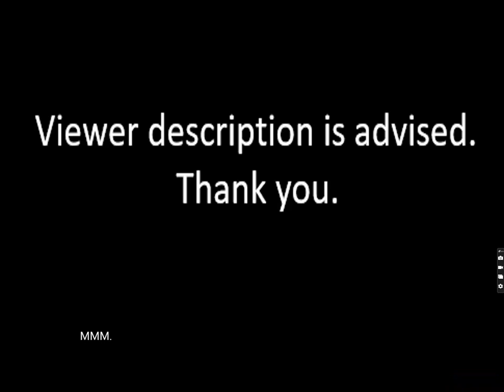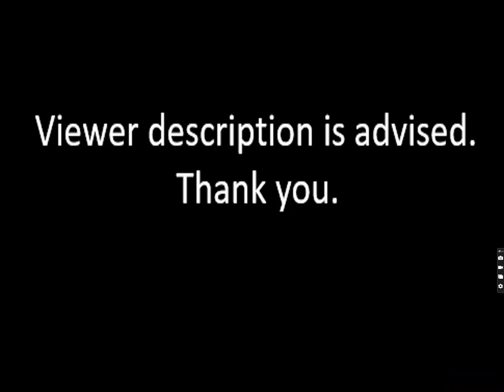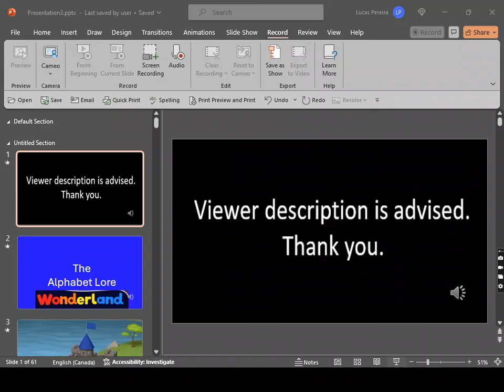The Alphabet Lore Wonderland Season 3 Episode 26 The Secret Of Snow